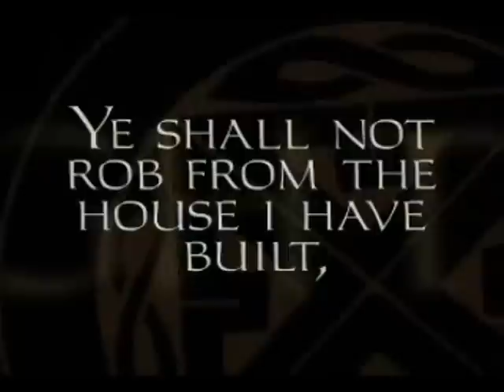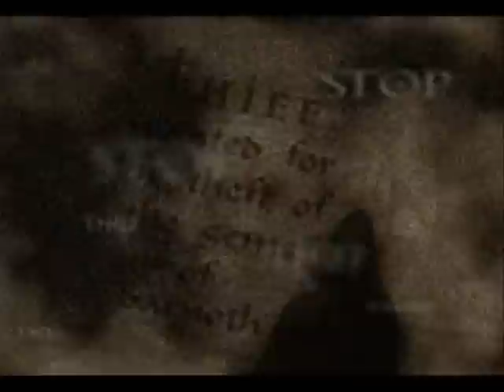Tribute to Thief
Video of Garret Master thief made on windows movie maker